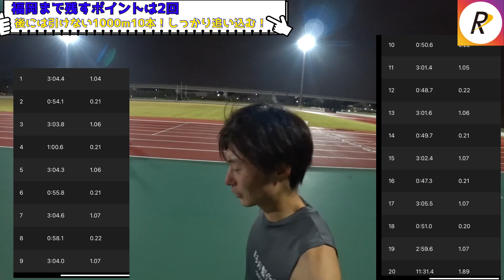福岡国際マラソンまで後10日…怪我明け初の本格ポイント練習は1000m10本！【vlog】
ランニングの指導アドバイスや練習の共有してランニングを楽しめるコミュニティサイトを運営しております
ご興味ある方はぜひTwitterよりDMを！お待ちしております！！

ランニング食堂の中の人
＠112233barreal

ランニング食堂で検索してみてください